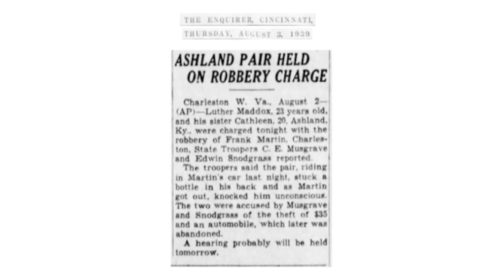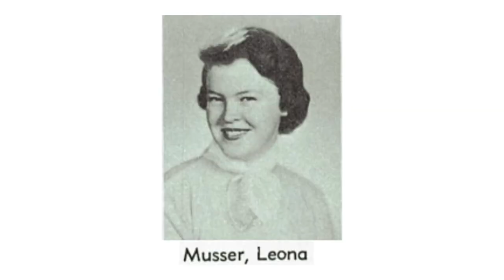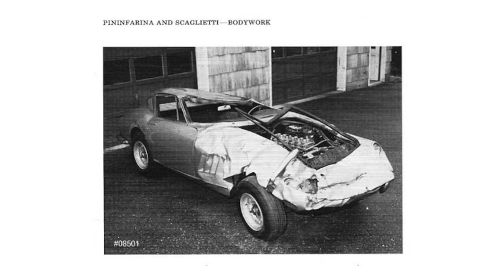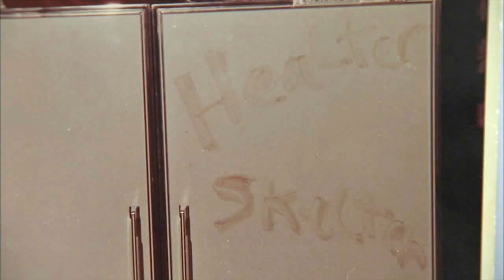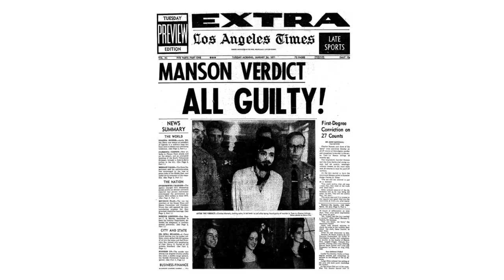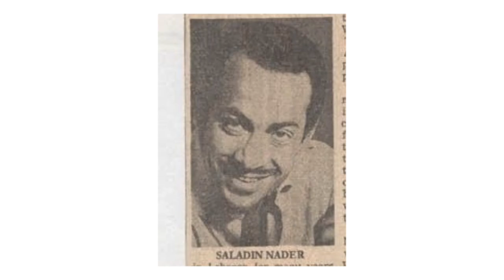Zodiac Serial Killers: Charles Manson Family + Helter Skelter (Scorpio) | Just Sharon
Official Just Sharon video of Zodiac Serial Killers. This is a series where I talk about one serial killer every month, based on the zodiac sign of that month! This is scorpio killer CharlesManson and the MansonFamily. I talk about the Sharon Tate murders, Helter Skelter and more. New episodes every first Thursday of the month.

..rarely though.

Comment "scorpio" if you made it this far ;)